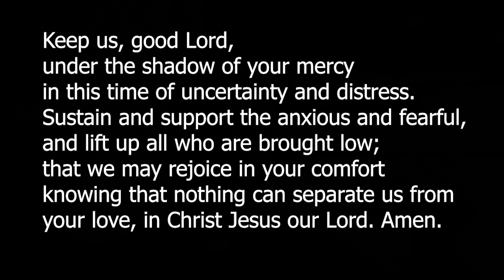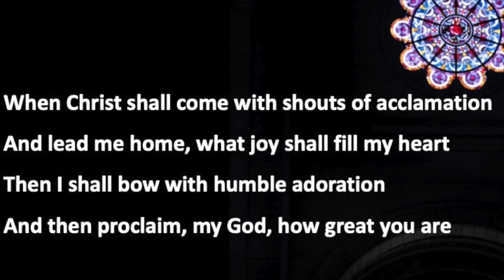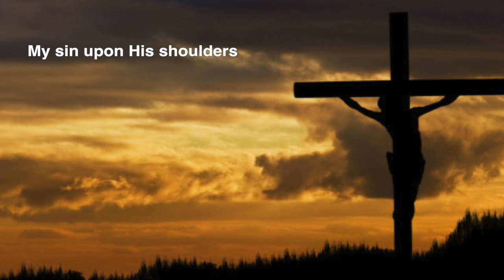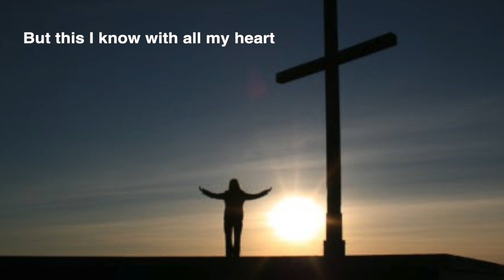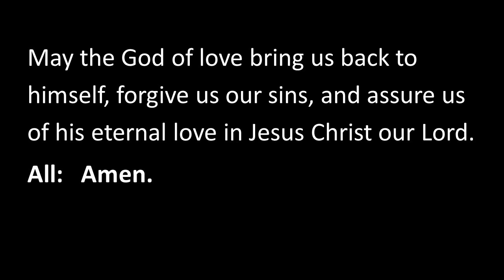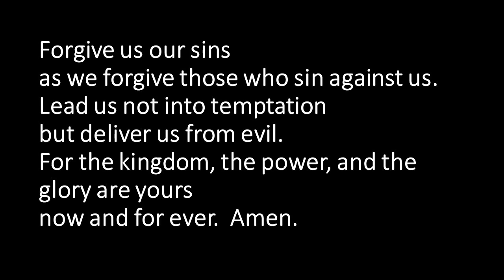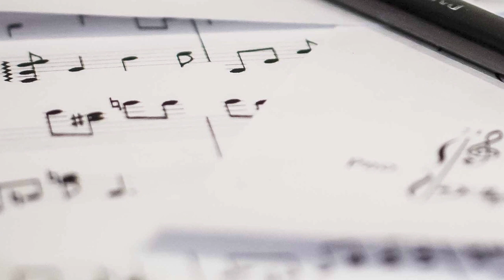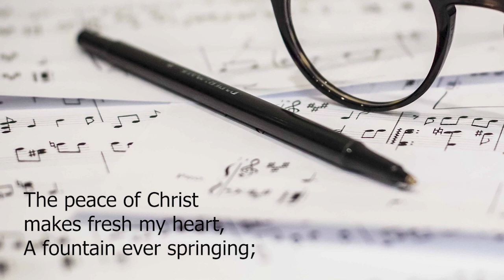St Mary's Ely Sunday Service 25th April 2021